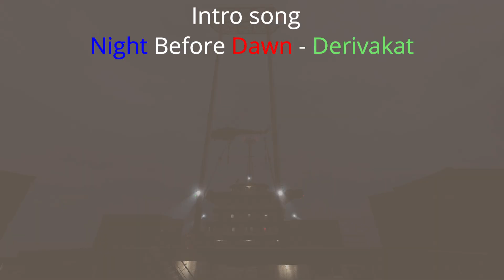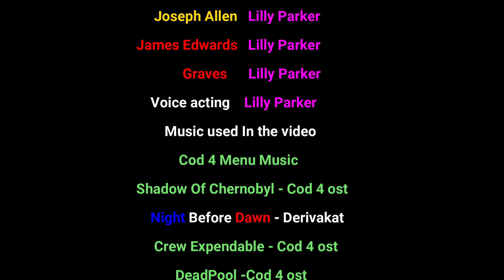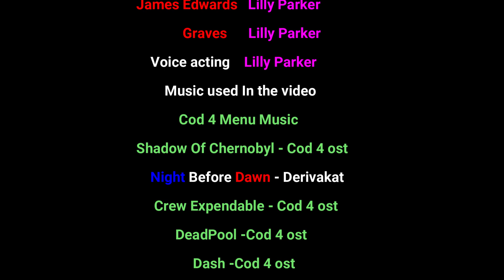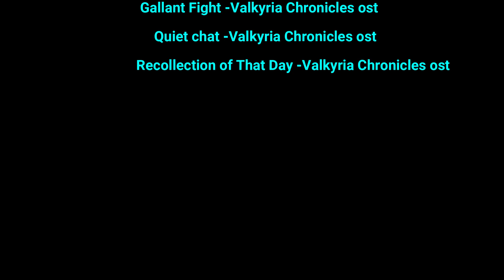Crew Expendable - The Man in the Blue Shirt Season 2 Episode 5